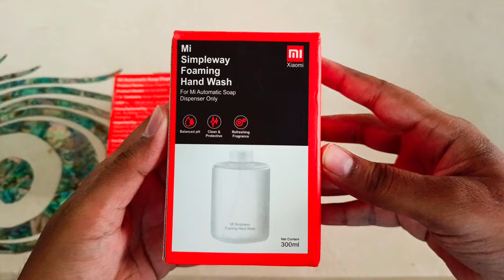MI Automatic Soap Dispenser Unboxing Experience | Rs. 600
MI Automatic Soap Dispenser Unboxing Experience| Rs. 600 | Arun Chauhan